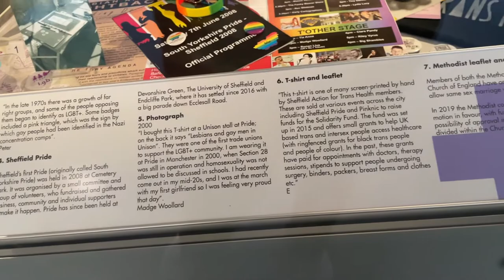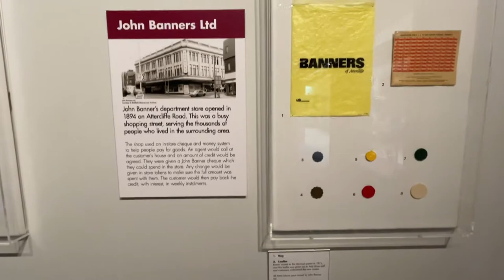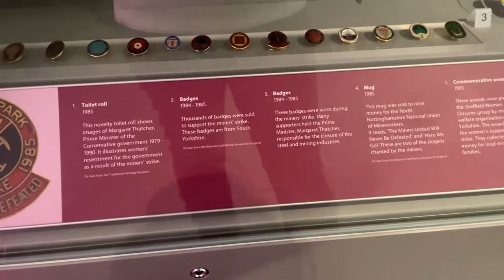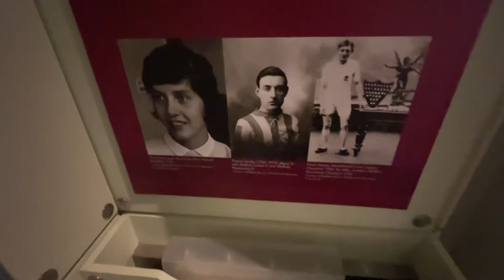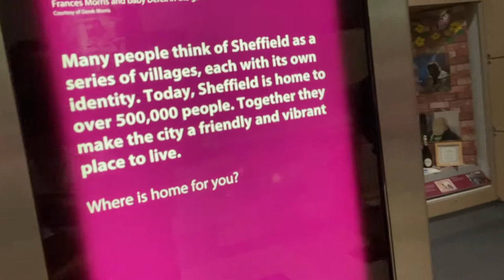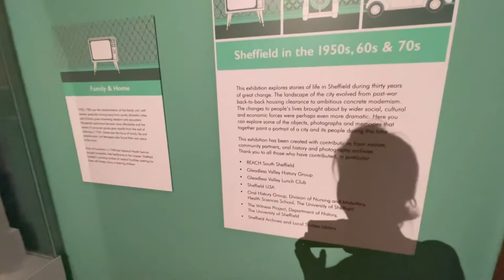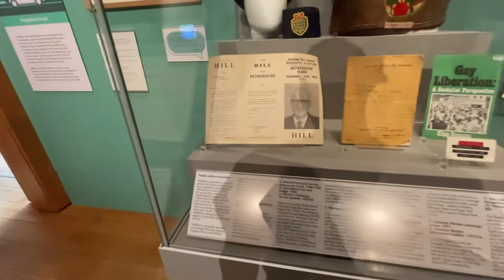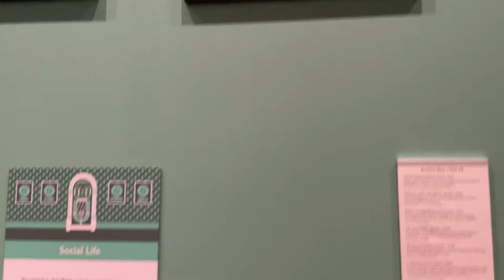Weston Park Museum - Virtual Tour - Sheffield History